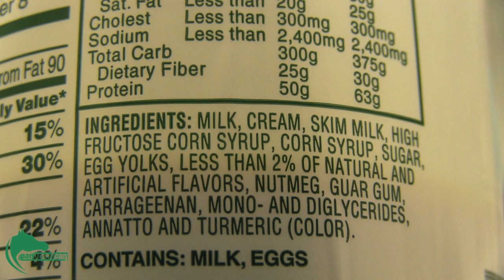What is eggnog?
Eggnog is a classic holiday tradition that has been around for centuries. What do UTPA students know about it?